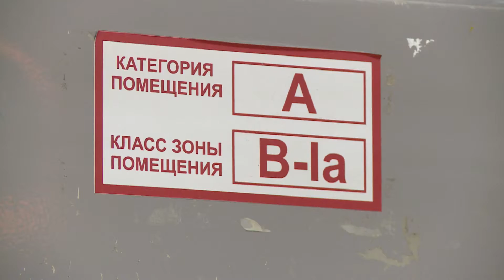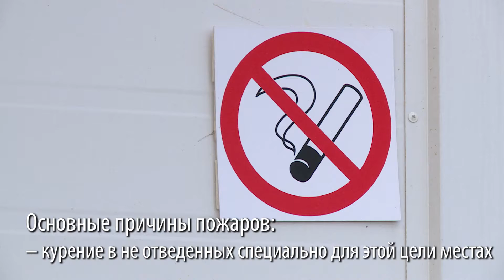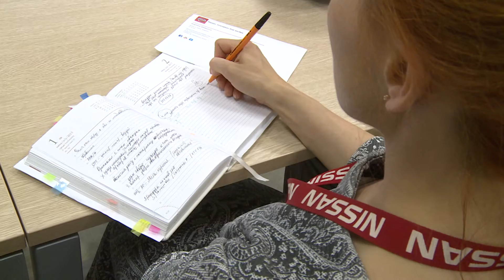Промо-версия учебного фильма о пожарной безопасности для завода Nissan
Продюсерский центр L&A изготавливает видеоролики по технике безопасности для предприятий. Это сокращенная версия учебного фильма, снятого для демонстрации сотрудникам завода Nisssan в Санкт-Петербурге.